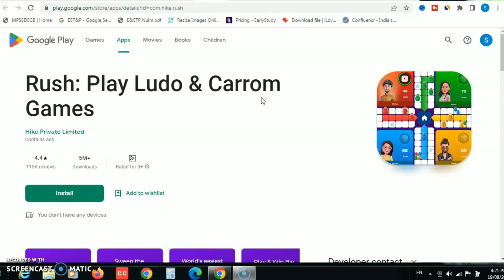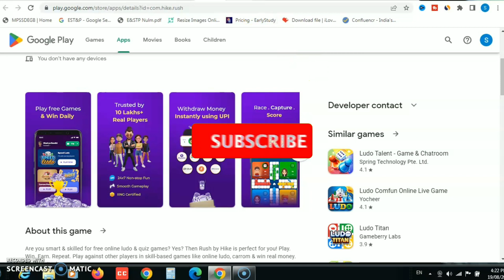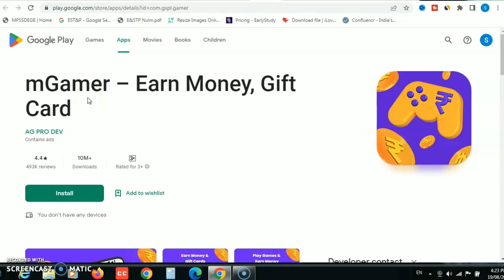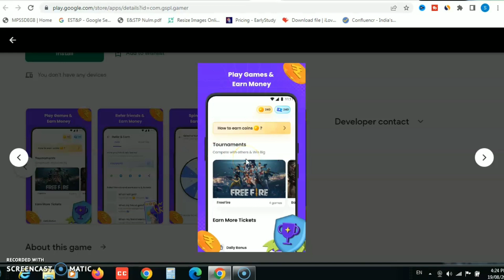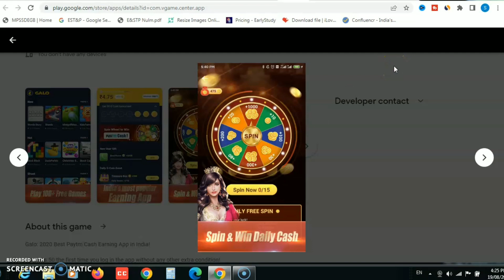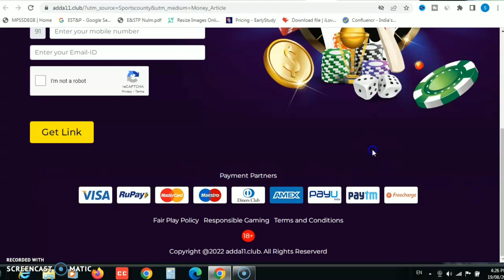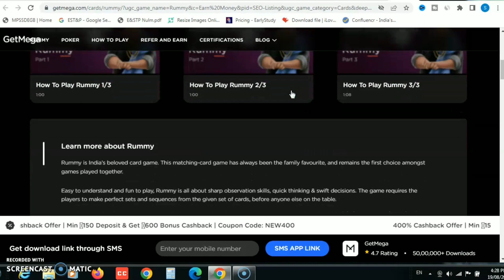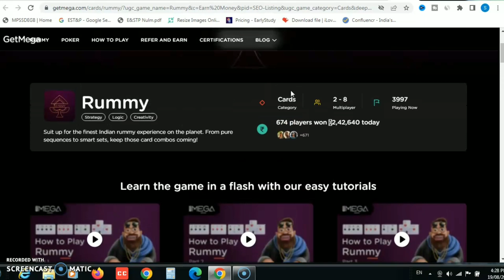Top 8 Money Earning Games | Game Khelkar Paise Kaise kamaye | Best Gaming App to Earn Money | Apps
is video me ap top 8 money earning games. yani ap game khelkar paise kaise kamaye. best gaming app to earn money. best games 2022

top 5 earning games
new earning games 2022
new game app
how to earn money from games
best gaming app to earn money without investment
new game earning app today
best paytm game earning app 2022